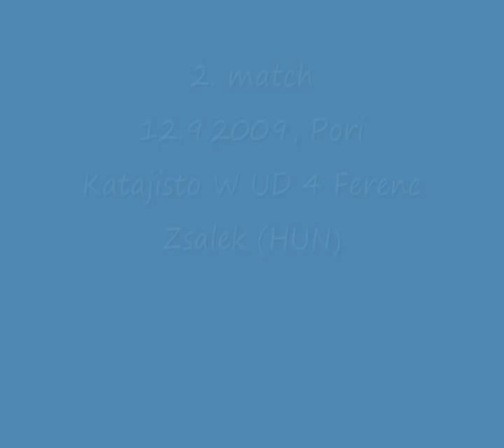Janne Katajisto.wmv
Janne "Finnish Butterbean" Katajisto is a professional boxer in heavyweight division representing Caramelito Promotions -stable.